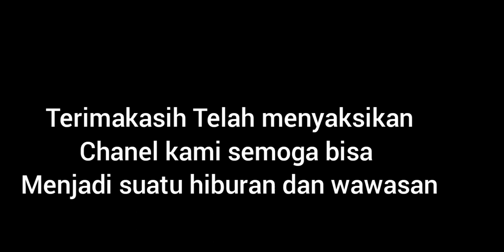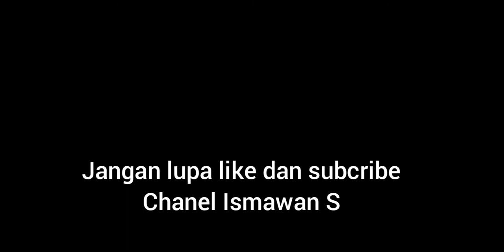Bangunan eks Peninggalan Belanda SD Marsudirini Yogyakarta.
Gedung SD Marsudirin Yogyakarta

Gedung Sekolah Marsudirini merupakan salah satu bangunan cagar budaya di Yogyakarta yang dibangun oleh para suster OSF yang berkarya di Yogyakarta pada permulaan abad 20.
Terletak di Jln P Senopati Yogyakarta selatan Taman Pintar termasuk gedung Tua yg memwarnai perjalanan sejarah di kota Yogyakarta.
Secara historis Sekolah Dasar Marsudirini Yogyakarta memiliki tradisi pendidikan yang panjang. Tonggak itu dimulai pada tanggal 19 Maret 1902, pada waktu itu  datanglah empat orang suster dari Semarang menuju Yogyakarta. Mereka adalah Sr. Fransisca Versteegh, Sr. Eulabie Sloesen, Sr. Jacobine Wartel dan Sr. Antonia Lunders. Mereka datang membawa Misi mendirikan sekolah untuk anak-anak perempuan. Dan tepat pada tanggal 1 April 1902, para Suster memulai karyanya dengan membuka Frobel School.

Pada tanggal 1 Juli 1902, para Suster membuka sekolah Dasar lagi yang dinamai Leerschool, murid pertamanya ada 50 orang gadis. Karena murid makin bertambah banyak, maka pada tanggal 19 April 1904 dimulai pembangunan gedung yang lebih luas, pembangunan gedung itu dilaksanakan dengan sungguh-sungguh sehingga pada bulan September 1904 bangunan sekolah telah dapat diselesaikan. Dan pada tanggal 8 Desember sekolah baru diberkati dan diberi nama Maria School dengan murid sebanyak 14 peserta didik.

Pada tahun 1918 para Suster berusaha mengembangkan tempat pendidikan serta melengkapi alat-alat sarana dan prasarana yang memadai. Mereka membangun gedung sekolah yang lebih luas. Letak gedung sekolah itu di Paroki Kotabaru, tepatnya di Jl. Sabirin. Pada tahun itu juga para Suster membuka Frabolschool sebagai persiapan sekolah Europese Lagere School (ELS) yang setara dengan SD. Sekolah ini melayani puteri-puteri bangsawan, gadis-gadis Tionghoa, gadis-gadis Indo dan Gadis-gadis Belanda di Kota Yogyakarta bagian selatan. Sedangkan untuk melayani gadis-gadis pribumi, para Suster membuka Sekolah HIS atau Holland Inlandse School, sekolah ini diberi nama Theresia School.

Pada tahun 1943 pecah Perang Dunia II. Perang Dunia II melanda Indonesia.waktu itu Indonesia menjadi jajahan Belanda, perang terjadi di mana-mana, sekolah-sekolah ditutup dan gedung sekolah dipakai oleh Belanda untuk markas. Setelah Belanda kalah, pada saat pendudukan Jepang, biara dan gedung-gedung sekolah dipakai untuk Kantor Pemerintahan Jepang.

Pada tanggal 30 Juli 1949 para Suster membuka kembali karyanya. Mereka membuka Lagere School dan Mulo. Tak terduga, tak tersangka, dalam penyelenggaraan Tuhan, Lagere School mendapat murid 300 orang gadis-gadis kecil, sedangkan Mulo menerima 240 siswi dari kalangan rakyat. Tetapi siapa saja boleh masuk sekolah Mulo, baik itu orang bangsawan maupun rakyat kecil.

Pasca perang kemerdekaan, Pemerintah Republik Indonesia pada tahun 1952 melahirkan kebijakan tentang pengelolaan sekolah-sekolah swasta. Sekolah-sekolah swasta harus dikelola oleh sebuah yayasan. Berdasarkan peraturan pemerintah tersebut, Keuskupan Agung Semarang mendirikan Yayasan Kanisius yang menaungi semua sekolah Katolik termasuk sekolah-sekolah Katolik milik OSF. Dalam proses selanjutnya tarekat-tarekat mendirikan yayasan sendiri-sendiri dan melepaskan diri dari Yayasan Kanisius. Maka pada tanggal 5 Juli 1954 suster-suster OSF mendirikan Yayasan Marsudirini yang menaungi sekolah-sekolah milik OSF, termasuk SD Marsudirini Yogyakarta.

Kompleks sekolah ini terletak di Jalan Panembahan Senopati No. 32 Kampung Yudonegaran RT. 09 RW. 01 Kelurahan Prawirodirjan, Kecamatan Gondomanan, Kota Yogyakarta, Provinsi Daerah Istimewa Yogyakarta. Lokasi kompleks sekolah ini berada di sebelah timur SMPN 2 Yogyakarta, atau sebelah barat Vihara Buddha Prabha.

Ikuti terus Jelajah kami semoga bisa menambah wawasan dan hiburan.

Salam Jelajah Jogja